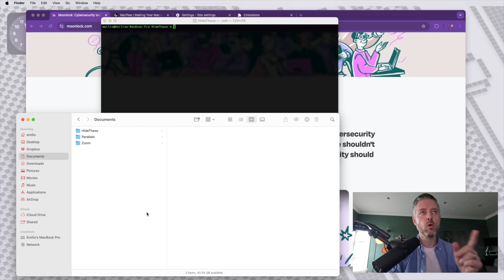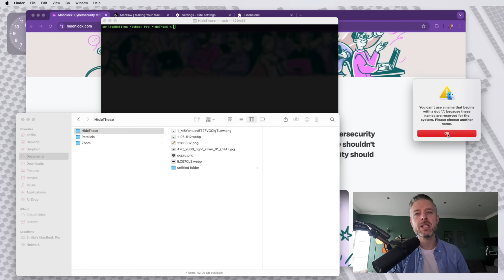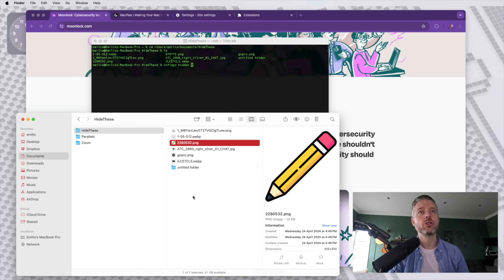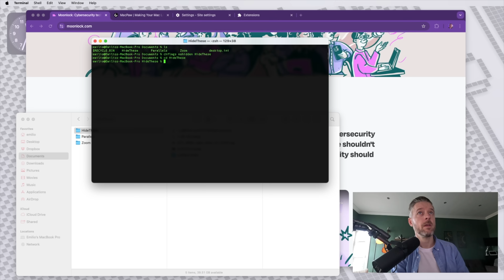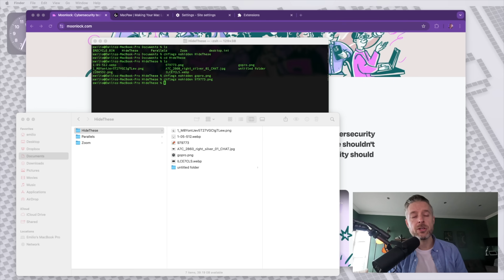How to Hide Files and Folders on Mac for 100% Privacy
Some files and folders are for your eyes only, especially if you share your Mac with family or friends. In this video, Emilio Aguero of @TechWithEmilio  will show you how to hide files and folders on Mac to protect your privacy.

We’ll go over things like:

- how to hide files on your Mac if you’re running an earlier macOS version
- how to hide a file or a folder with Terminal, if you’re running macOS Sequoia
- how to show the hidden files and folders on your Mac again

And to help you navigate the video, here are the chapters:

00:00 - Intro
00:42 - Hide Files in Earlier macOS
01:07 - Hide Files with Terminal
02:37 - Show Hidden Files
03:00 - Hide a Folder